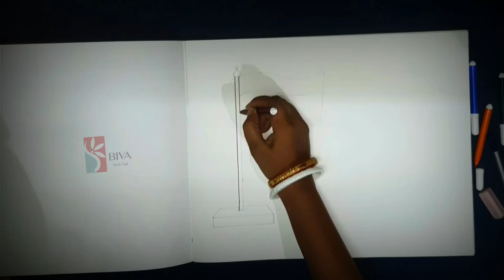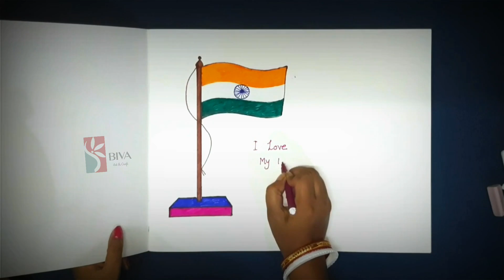Indian Flag Art for school kids